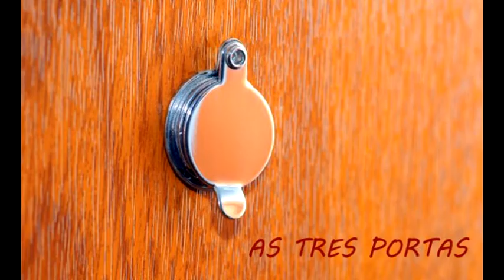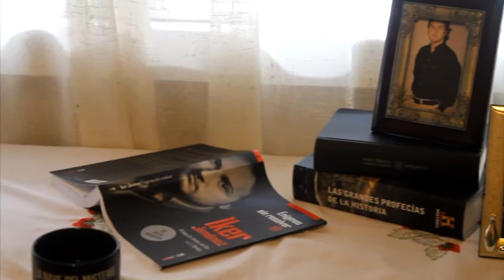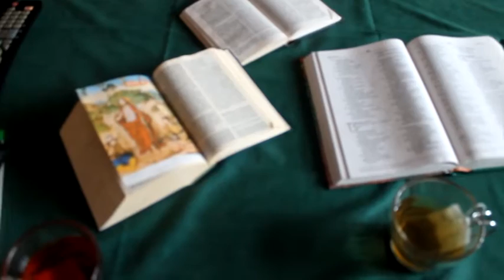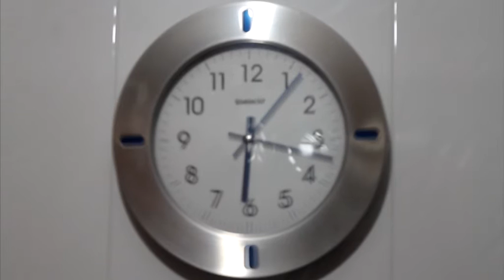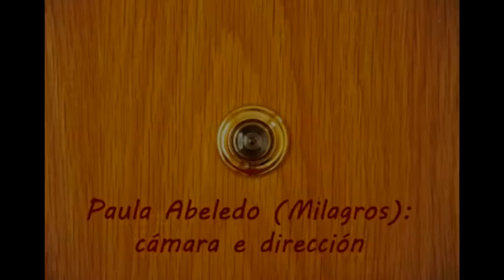04 As tres portas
Unha curta de Ana Leis, Andrea Pallas, Alberto Clemente, Paula Abeledo e Meryama Errami, alumnos de 1º BAC do IES Manuel Murguía de Arteixo.
Sinopse: Unha repartidora a domicilio sofre porta tras porta a excentricidade dos habitantes das casas nas que entrega os paquetes.